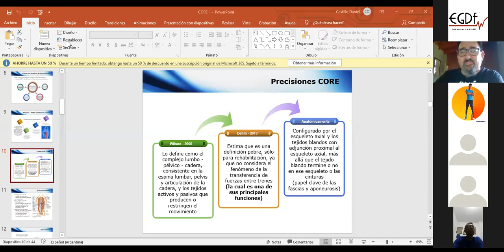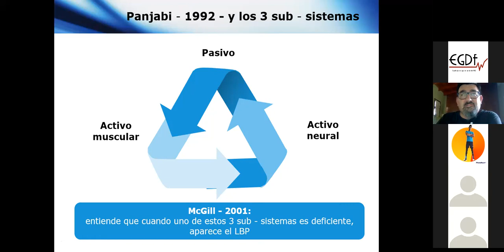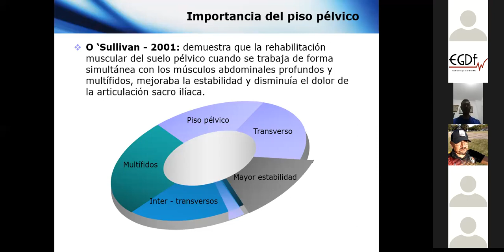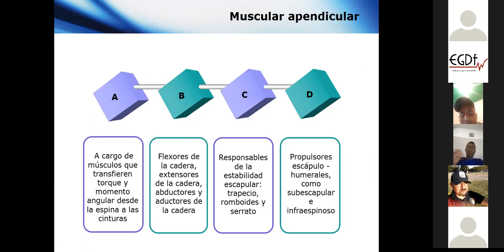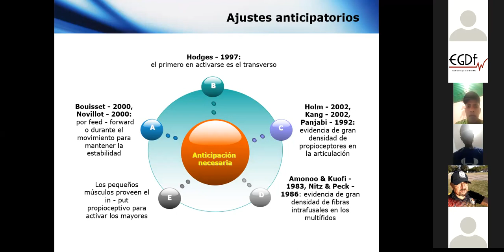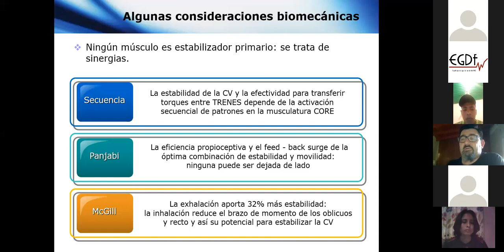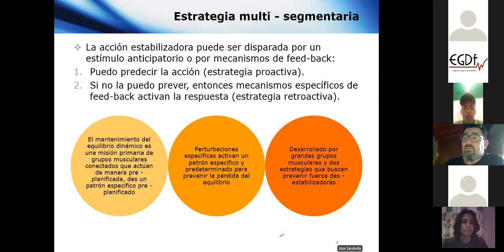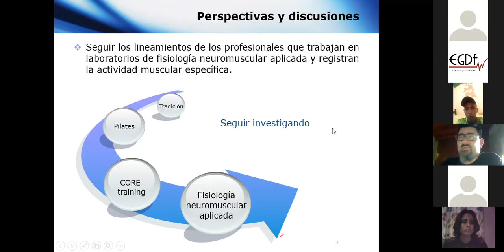Core Lic. Daniel Castillo